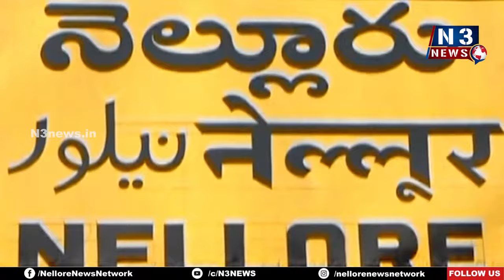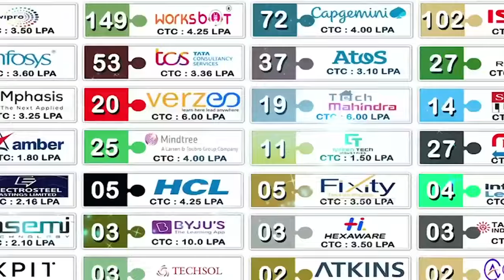నెల్లూరు కేంద్ర కారాగారం వ‌ద్ద ఉత్కంఠ‌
- జ‌య‌వ‌ర్థ‌న్ కోసం ఉద‌యం నుంచి పోలీసులు ఎదురు చూపులు
- 12.30 అవుతున్నా.. ఇంకా క‌స్ట‌డీకి ఇవ్వ‌ని జైలు అధికారులు